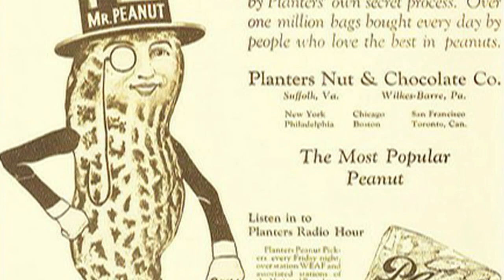Planters Tribute -- Goodbye, Mr Peanut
(UPDATE: He apparently died and was brought back to life during the first half of the Super Bowl.) My tribute to Mr. Peanut, who loses his life in the 2020 Super Bowl 54 commercial. FYI - I once met Mr. Peanut during a school field trip in the 1990's. He waved to all the children and handed them small bags of peanuts. Sorry to see him go.